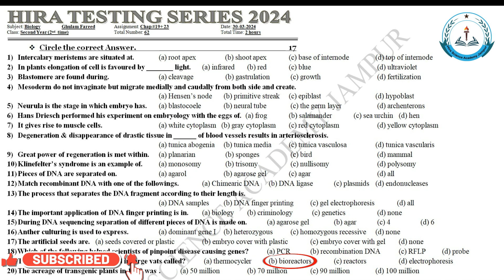Biology Test & Discussion || 2nd Year, 1st, 2nd Time || Chap # 19+23 (Complete)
Dear Students,
In this video, we will discuss Biology Chapters 19–23 (complete).
In this video, we will discuss Biology Chapters 19 + 23 (complete) and also solve the paper that we held today in HSA Jampur.
If you are new here and want to be expert in Biology, FSC, ICS, F.A., and other subjects, then
HSA Jampur